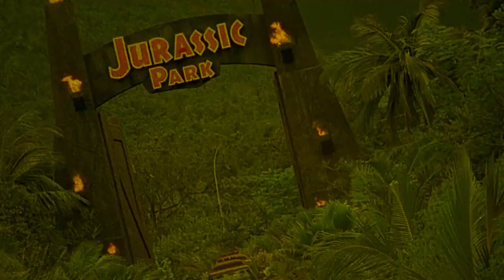The Specialists | Movie Review | 1969 | Eureka Classics | Sergio Corbucci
A chain mail-clad gunfighter contends with a pacifist sheriff, a seductive banker, a one-armed Mexican bandit, corrupt businessmen and hippies while trying to learn the secret of the money allegedly stolen by his lynched brother.

Movie Review for The Specialists, Gli specialisti.